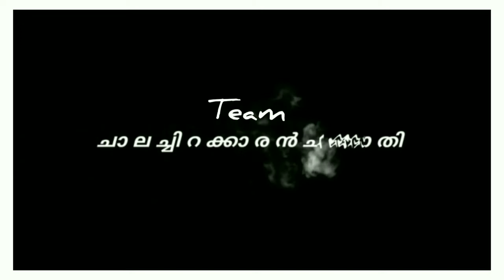ആനപ്പാപ്പന്റെ സംഗീതം പൂർത്തീകരിക്കാൻ 17 വർഷങ്ങളുടെ കാത്തിരിപ്പ്...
𝐑𝐀𝐉𝐄𝐄𝐕𝐄𝐓𝐓𝐀𝐍 🔥🔥
𝐄𝐋𝐄𝐏𝐇𝐀𝐍𝐓 𝐋𝐎𝐕𝐄𝐑 🐘
𝐏𝐎𝐎𝐑𝐀𝐌 🪄✨️🔥
𝐌𝐄𝐋𝐀𝐌 🥁🎻

🔶വീഡിയോ ഇഷ്ടപ്പെട്ടാൽ ലൈക് ചെയ്യൂ...

🔸നിങ്ങളുടെ വിലയേറിയ അഭിപ്രായങ്ങളും നിർദ്ദേശങ്ങളും താഴെ കമന്റ്‌ ചെയ്യൂ.,.

🔸മറ്റു കൂട്ടുകാർക്കും കാണുവാൻ വേണ്ടി ഷെയർ ചെയ്യൂ.

🔸നിങ്ങൾ ആദ്യമായാണ് ഈ ചാനലിൽ നിന്നും വീഡിയോ കാണുന്നതെങ്കിൽ മറക്കാതെ  സബ്സ്ക്രൈബ് ചെയ്യൂ...

🔸സബ്സ്ക്രൈബ് ചെയ്ത് ബെൽ ഐക്കൺ കൂടി ചെയ്ത് വെച്ചാൽ ഈ ചാനലിൽ അപ്‌ലോഡ് ചെയ്യുന്ന എല്ലാ വിഡിയോസും നിങ്ങൾക്ക് നോട്ടിഫിക്കേഷൻ ആയി എത്തി ചേരുന്നതായിരിക്കും